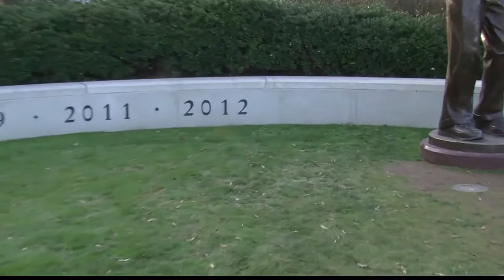National Championship Celebrations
The Tuscaloosa Strip was only one of the areas that celebrated the Alabama Football Team's 16th National Championship win. On January the 15th, Target held a photo op with the trophy where fans came in to take a picture with it. The Alabama Football team will be honored with a parade beginning in Denny Chimes on Saturday, January 23. Fans are anticipating the parade and there is still plenty of space for future championships behind Nick Saban's statue.